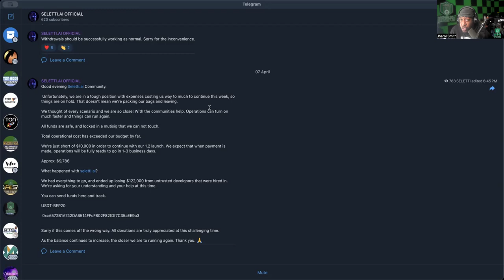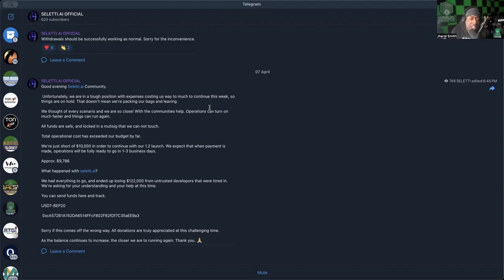SELETTI *UPDATE* (4/8/24) -- SELETTI HAVING ISSUES! ANNOUNCEMENT FROM TELEGRAM GROUP!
WANT TO JOIN INTEGRITY A.I.? (MUST USE TRONLINK EXTENSION OR BROWSER!)